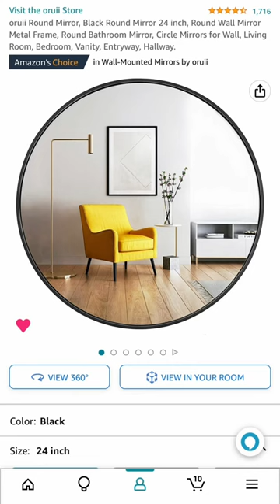Which decor piece are we feeling? Everything linked in my description 🤎amazonmusthaves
Facebook › KhilahayrKhilah Ayr - Posts | Facebook

Shop my candle collection: